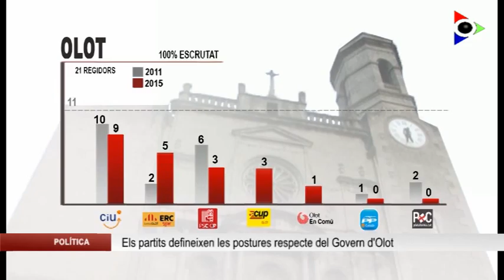Els partits que han obtingut representació a l’Ajuntament d’Olot inicien les negociacions per pactar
Convergència i Unió ha començat la ronda de contactes amb la resta de forces que van aconseguir representació a les urnes aquest diumenge. CiU, que és la llista més votada, va obtenir 9 regidors, a dos de la majoria absoluta. Davant aquesta situació les opcions són dues: un govern amb minoria de la federació o bé un govern fruit dels possibles pactes. Al debat d’aquest dimecres del ‘Pros i contres’ d’Olot Televisió ja van quedar clares les postures.